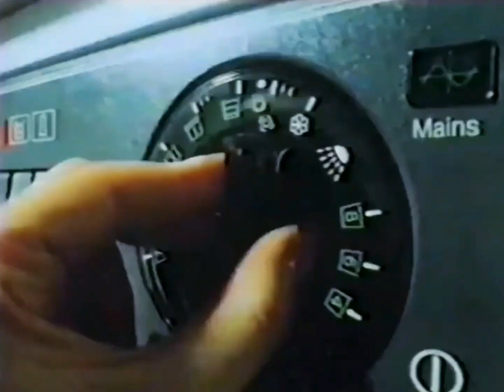1984-1985: Persil' New System Automatic [Dial] - Persil Montage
Title: Dial
Brand: Persil
Advertiser/Client: Lever
Agency: -
Media: TV Advert
Featuring: -
Guest Appearance: -
Voice Over: -
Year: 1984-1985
Location: -
Country: UK
Washing Machine: New Generation Hotpoint
Model: -
Slogan: Whole Wash Right.

(Repost: Originally uploaded on The Laundry Lab, May 2018)